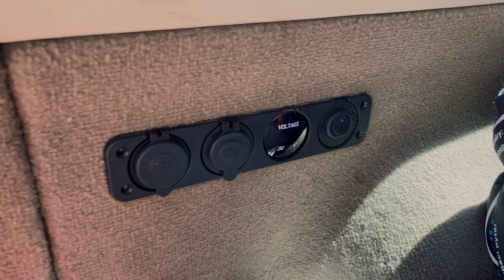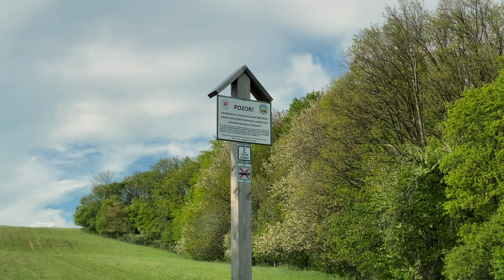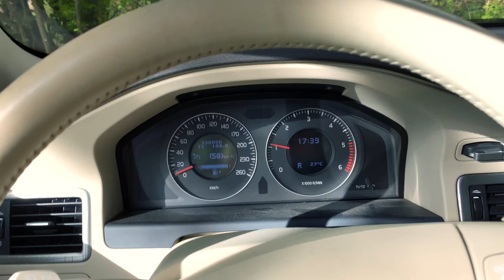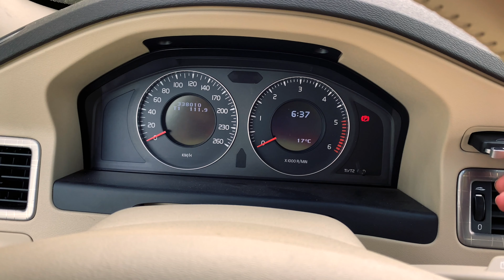Volvo XC70 - overnight camping - searching for new places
I do basic car maintenance every spring - run the battery charging with the recondition mode and clean the air conditioning with ozone - after replace cabin filter of course.

AWD sometimes helps in cross country discovering :)

We were one night near the river overnight with morning kayaking and second night on the hill in the Myjava district (Slovakia)

🚘 Volvo XC70 D5 AWD MY08
🚐 VW Transporter T4